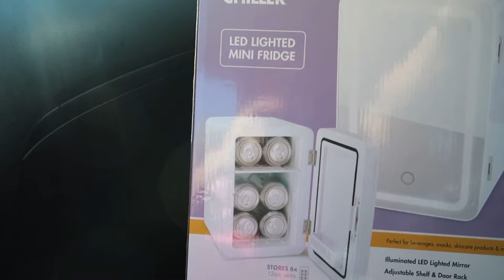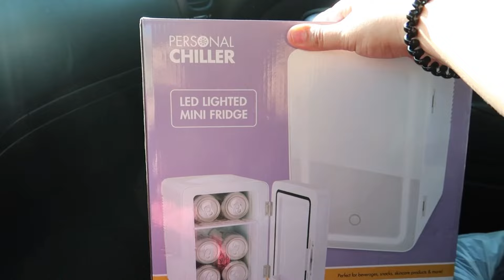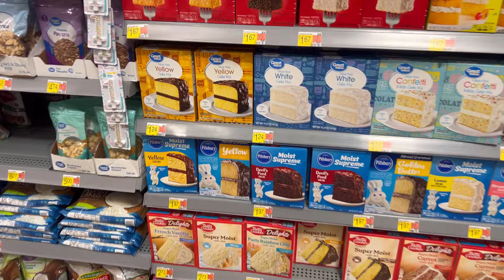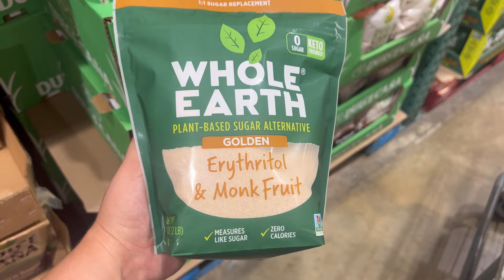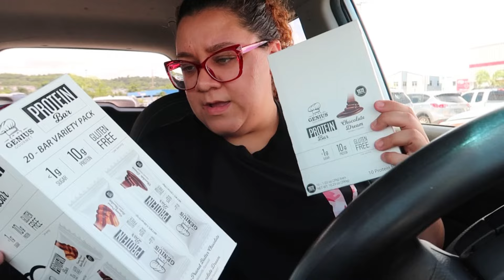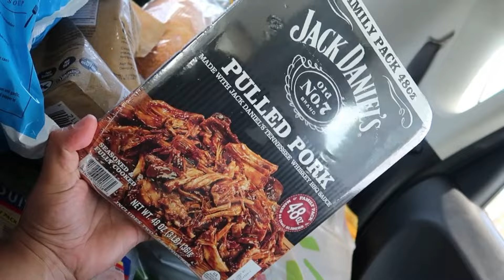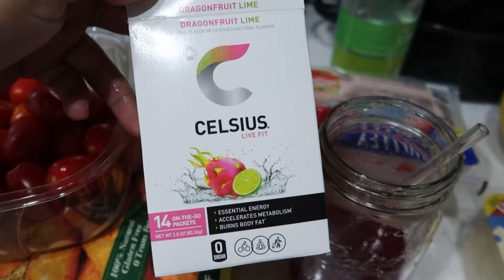Mujer maltrata a su hijo en público🙁